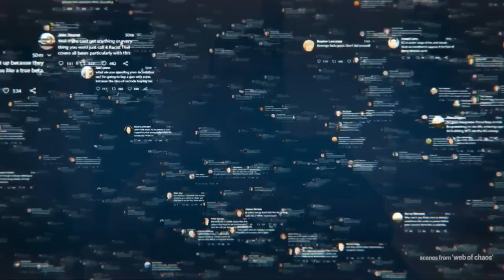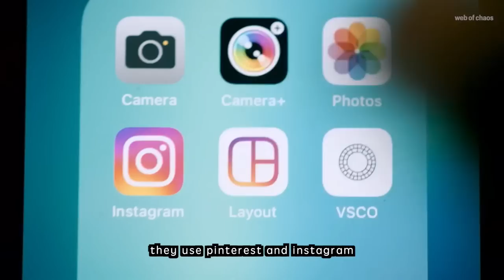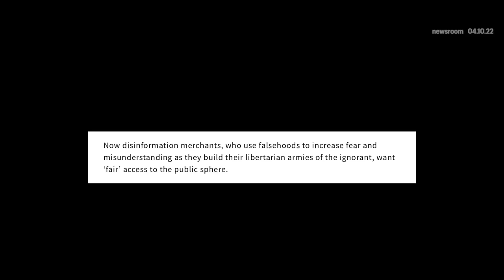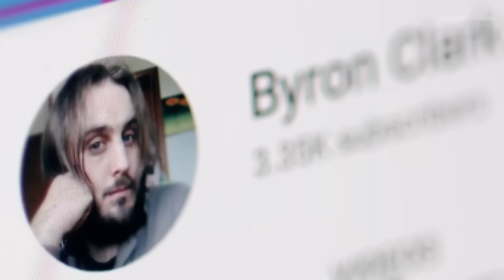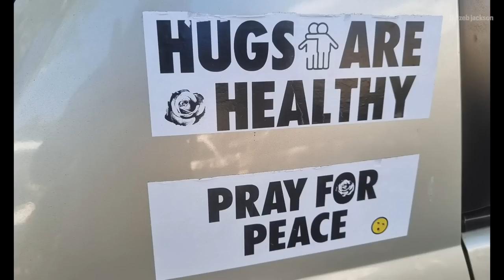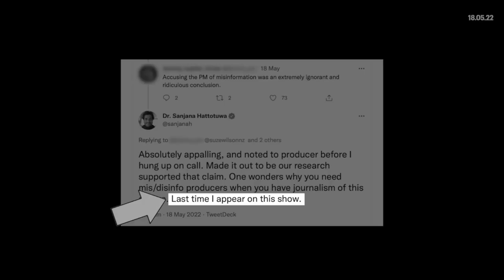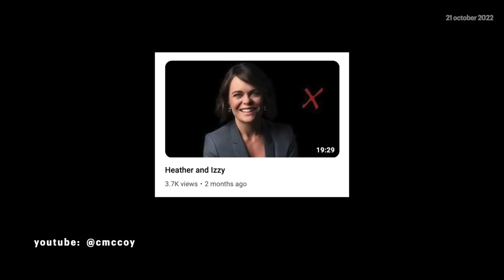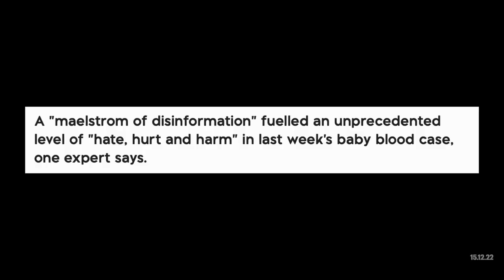Web of Coincidence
Here's citizen journalist Charlie McCoy's latest take on the ‘Web of Chaos’ documentary.

Sean Plunket: 7am - 10am
Michael Laws: 10am - 1pm
Martin Devlin: 1pm - 4pm